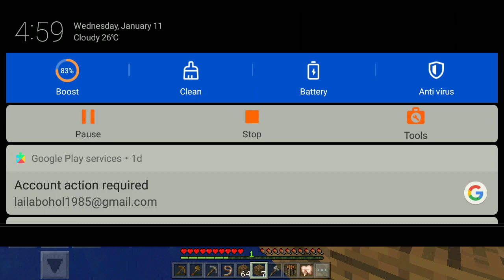I Build a house and my dog spot is die in a water